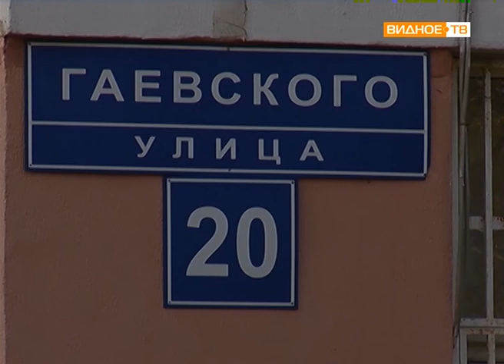"Аллея выпускников" - берёзовая роща у видновской школы №4